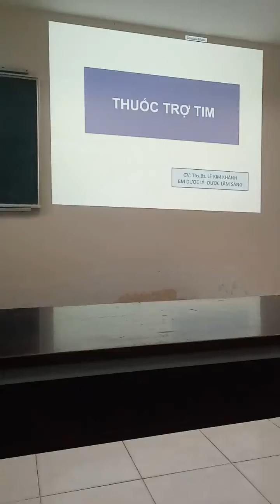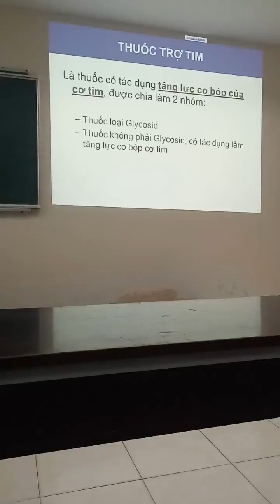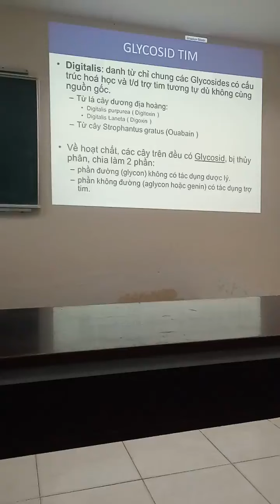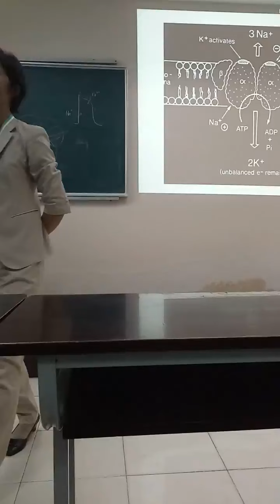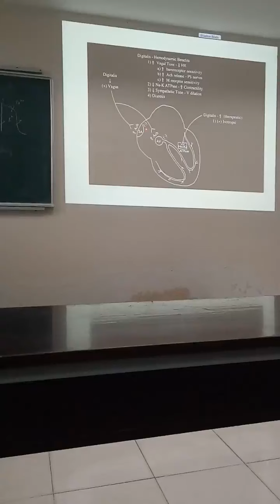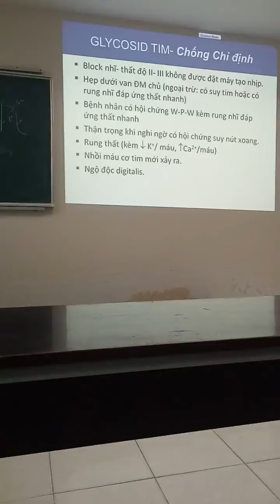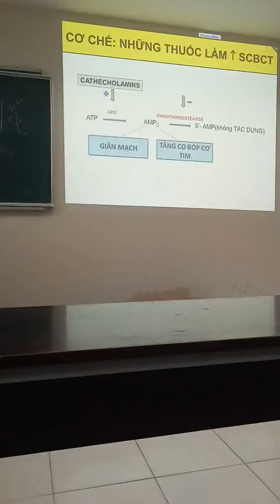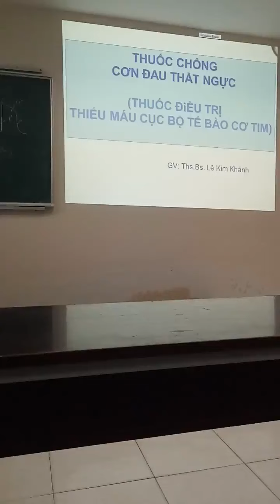Dược lý : thuốc trợ tim